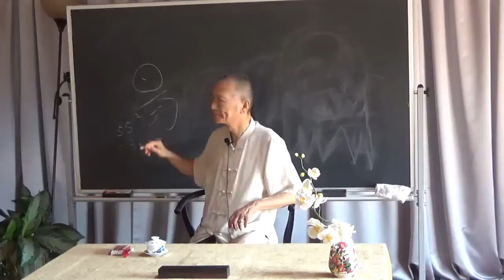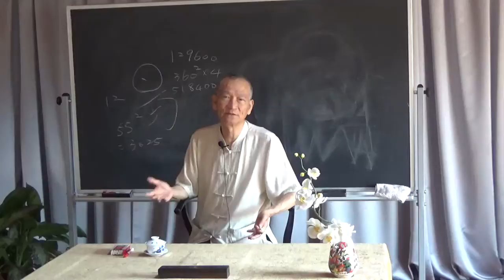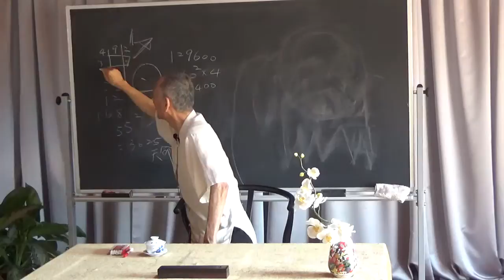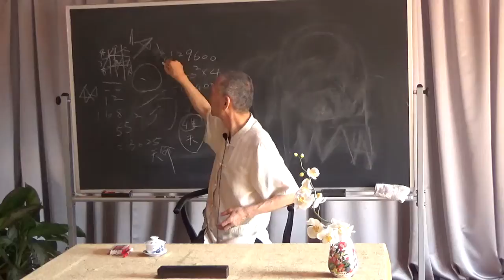Mr. Kuotung Ho and I Ching at CCE.1